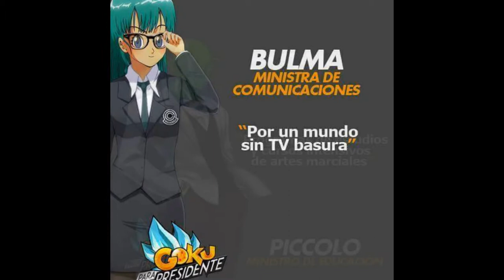Goku para presidente... porqué no?